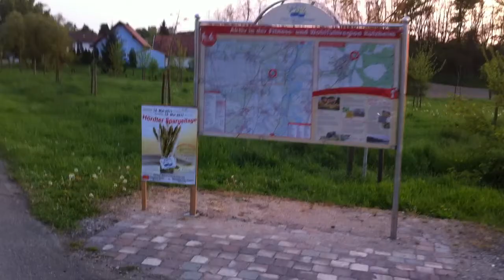Fahrrad Fahren zwischen Sondernheim - Hördt - Street View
Aufm Heimweg etwas mitgefilmt.